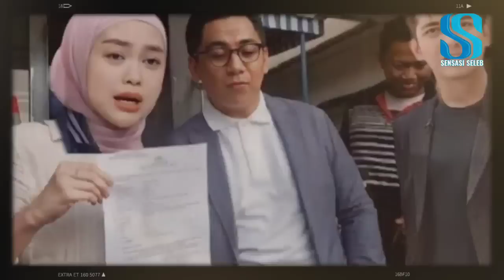TERUNGKAP PENGAKUAN RIA RICIS!! Kabar Perceraiannya Dengan Teuku Ryan Akan Ditangani Hotman Paris?